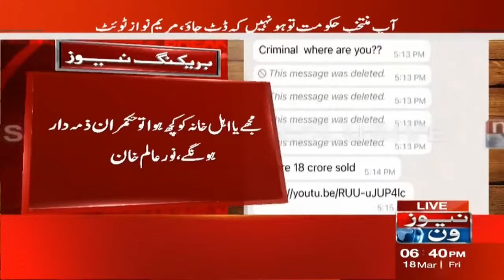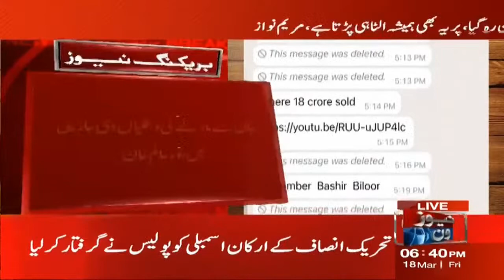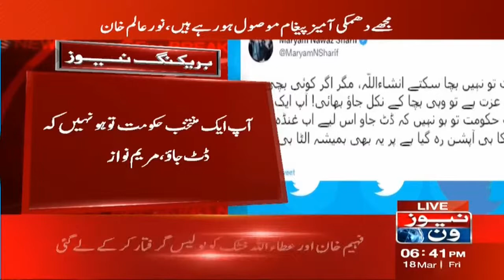PTI Workers Breaks Sindh House Gate | Breaking News | NewsOne